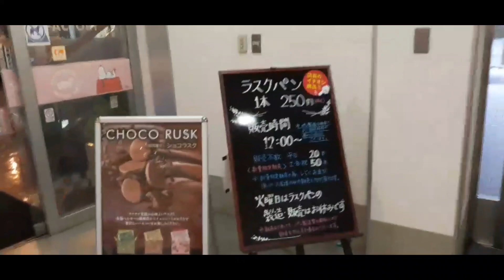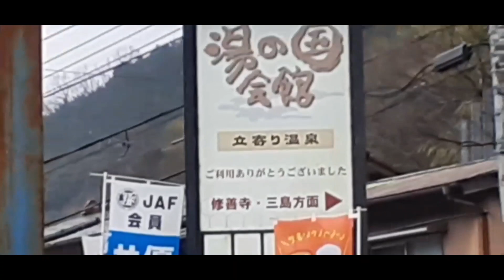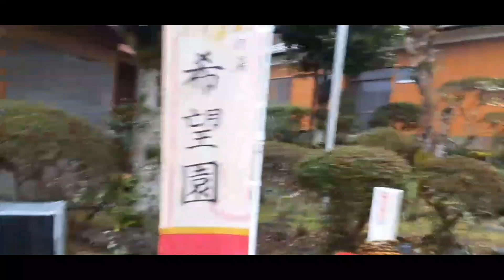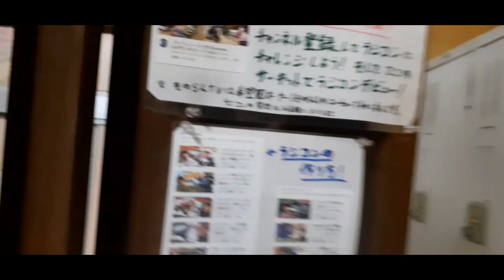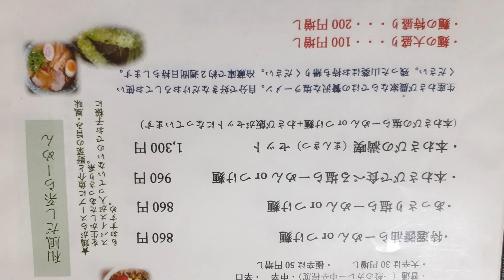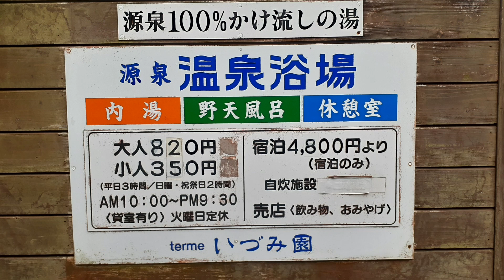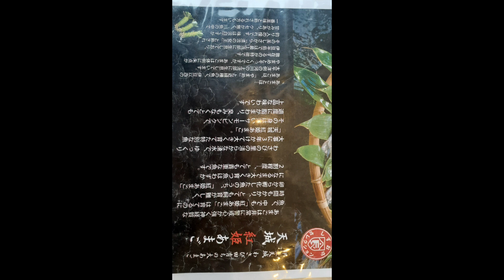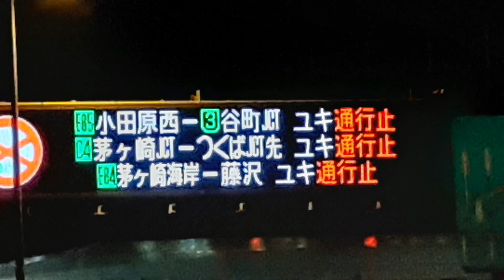【GTFクマザワ936】積雪通行止めで帰宅不可 伊豆温泉巡り 天城湯ヶ島温泉 湯河原温泉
GTF町田
東京都町田市小山田県
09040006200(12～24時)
くまざわさとし
ヤフオク
「manomanobaby」

夏の思い出 〜お盆休みにGTFクマザワさんのガレージでバーベキューしました。前編〜後編